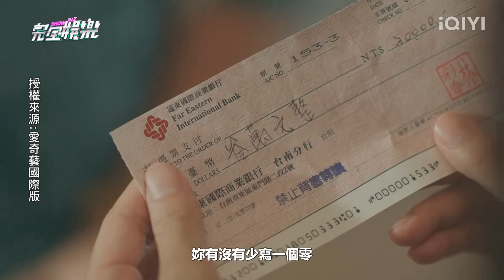【我的婆婆怎麼那麼可愛2】鍾欣凌掏出支票趕走媳婦被拒絕 勇兔看到金額驚呼"是不是少一個零"XD│完全娛樂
《我的婆婆怎麼那麼可愛2》出品方:公視、東森、LINE TV